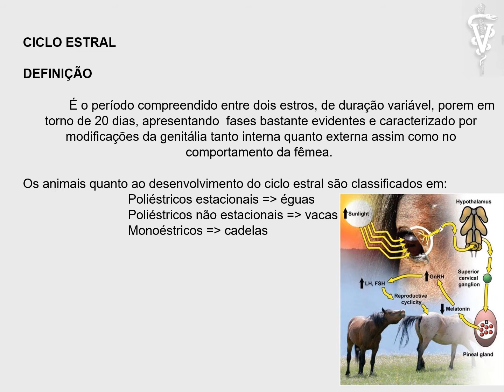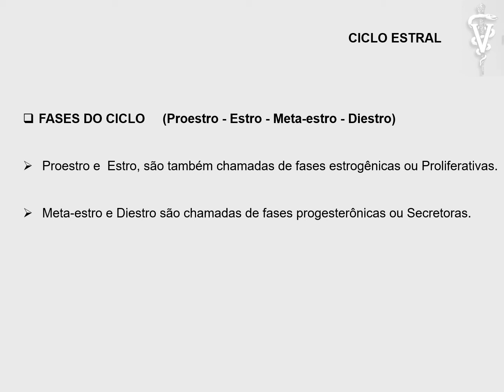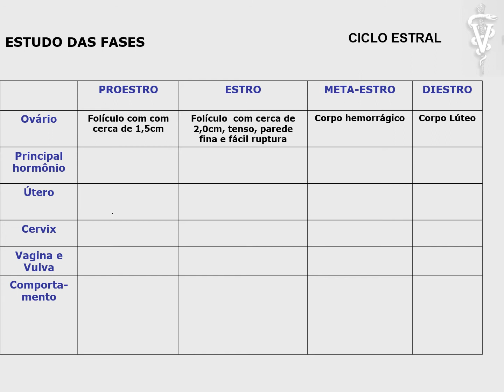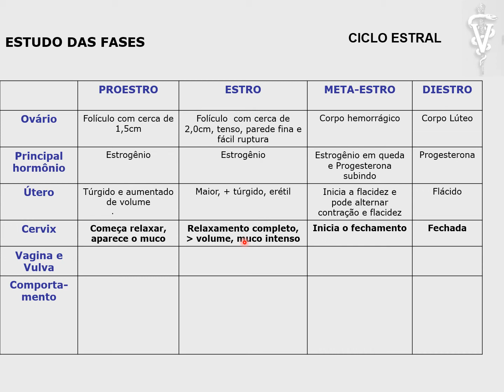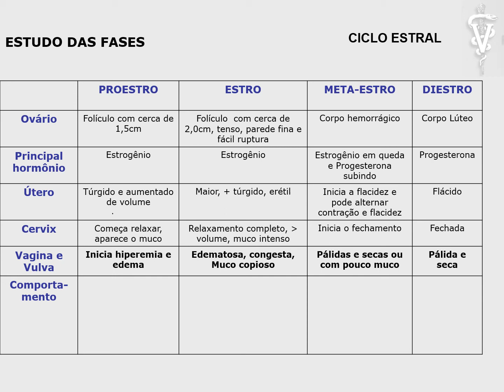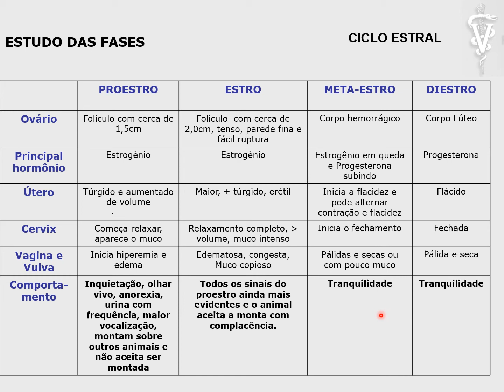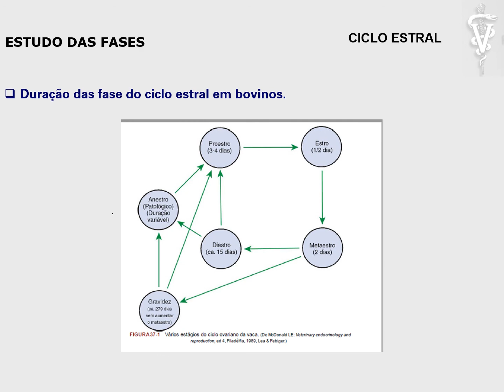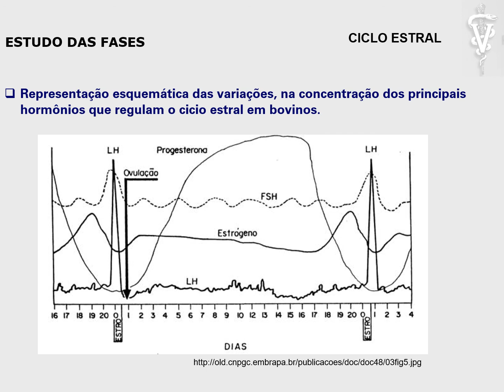[Fisiologia Veterinária I] Reprodução de mamíferos - 5. Fases do ciclo estral.